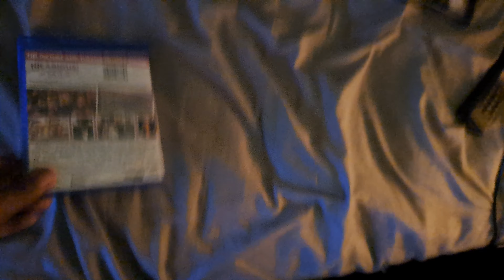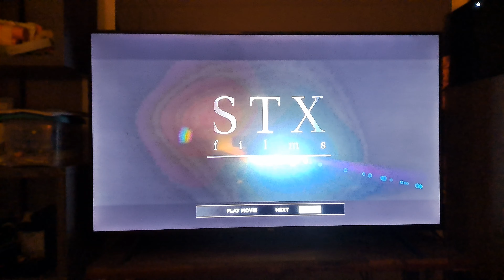Opening to Girls Trip 2017 Blu-Ray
Contents:

1. Universal Loading Screen
2. Universal Logo
3. Blu-Ray Menu
4. FBI Anti-Piracy Warning Screens
5. Rated R Screen
6. Universal Pictures Logo (Again)
7. Perfect World Pictures (Girls Trip Variant)
8. Will Packer Productions (Girls Trip Variant)